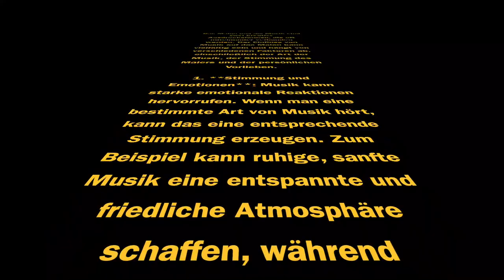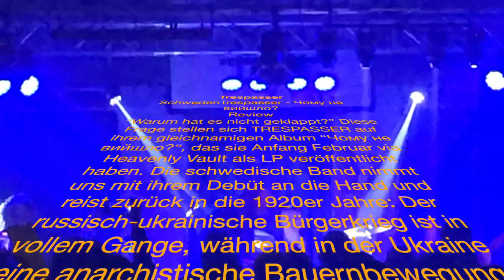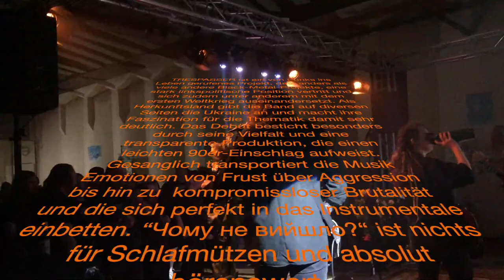Trespasser HD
Trespasser - Чому не вийшло?
Review

“Warum hat es nicht geklappt?” Diese Frage stellen sich TRESPASSER auf ihrem gleichnamigen Album “Чому не вийшло?“, das sie Anfang Februar via Heavenly Vault als LP veröffentlicht haben. Die schwedische Band nimmt uns mit ihrem Debüt an die Hand und reist zurück in die 1920er Jahre: Der russisch-ukrainische Bürgerkrieg ist in vollem Gange, während in der Ukraine eine anarchistische Bauernbewegung unter Anführer Nestor Makhno stattfindet. Wie dieser Inhalt musikalisch umgesetzt wird, zeigen die Schweden eindrucksvoll auf sieben aggressiven Titeln.
TRESPASSER ist purer Krieg

Schon in den ersten Sekunden des Einstiegssongs ist Schluss mit Lustig – Mit rasenden Drums, Black-Metal-Screams und zügigen Tremoli jagen TRESPASSER drauflos und bringen direkt im Anschluss ein bisschen Farbe in ihre Musik. “Black Flags on a Blood-Red Horizon“ übrzeugt durch melodische Lead-Klänge, die das schnelle Gemetzel ergänzen und nachhaltig im Gehör bleiben. “To the Barricades“ ist ein absolutes Highlight des Albums: Gnadenlos und stampfend wird alles Lebendige niedergemäht, bevor gegen Ende des Titels alte Folklore-Chöre für Gänsehaut sorgen. Die Schweden lassen keine Gelegenheit aus, um verschiedene Stimmungslagen zu erzeugen. Eben noch auf den Wogen der Chöre gleitend, steht man eingangs des nächsten Songs buchstäblich im Regen.

Wesentlich langsamer als zuvor schreitet die Musik voran und wird vereinzelt mit schnelleren Passagen akzentuiert. Der subtilen Melancholie folgt wiederum die nächste Raserei, die mit Maschinengewehr und aggressiven Screams eingeleitet wird. Die “Tachanka“ ist ein von Pferden gezogener Holzwagen, auf dem unter anderem ein großes Maschinengewehr zum Einsatz kommt. Passend dazu ist im gleichnamigen Titel hintergründiges Pferdewiehern neben abschließenden Chören zu vernehmen. Das Album endet mit dem längsten Song, der knapp sieben Minuten lang mit schwerem Midtempo über ein imaginäres Schlachtfeld schlendert. Zeit genug, um die Emotionen und Eindrücke der vorigen Titel zu verarbeiten.
Чому не вийшло? – Anarchismus, Angriffslust und Avantgarde

TRESPASSER ist ein von Punks ins Leben gerufenes Projekt, das, anders als viele andere Black-Metal-Projekte, eine stark linkspolitische Position vertritt und sich zudem unter anderem mit dem ersten Weltkrieg auseinandersetzt. Als Herkunftsland gibt die Band auf diversen Seiten die Ukraine an und macht ihre Faszination für die Thematik damit sehr deutlich. Das Debüt besticht besonders durch seine Vielfalt und eine transparente Produktion, die einen leichten 90er-Einschlag aufweist. Gesanglich transportiert die Musik Emotionen von Frust über Aggression bis hin zu  kompromissloser Brutalität und die sich perfekt in das Instrumentale einbetten. “Чому не вийшло?“ ist nichts für Schlafmützen und absolut hörenswert.